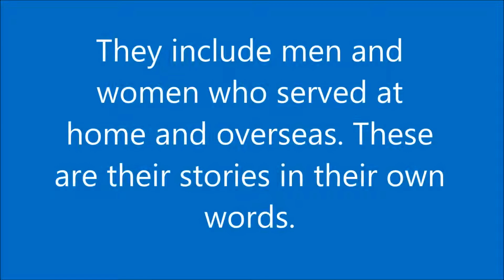Bill Strachan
Originally from Scotland, Bill Strachan enlisted with the British Army's Scottish Gordon Highlanders in 1935 as a private. Stationed in Malaya he was one of 130,000 Allied soldiers who surrendered in February 1942 at the conclusion of the Battle of Singapore. As a POW, he was housed at Changi Camp until he was transferred to work on the Burma Railway. After the Second World War, Strachan moved to New Westminster. For more information about Bill Strachan and the content of this interview, please use the following